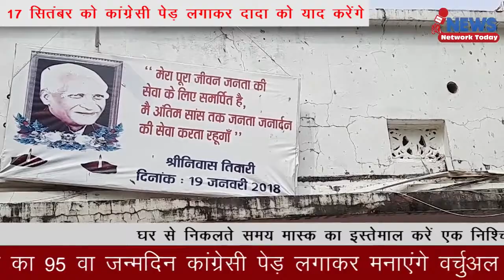17 सितंबर को कांग्रेसी पेड़ लगाकर दादा को याद करेंगे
17 सितंबर को कांग्रेसी पेड़ लगाकर दादा को याद करेंगे

पूर्व विधानसभा अध्यक्ष स्वर्गीय श्रीनिवास तिवारी का 95 वा जन्मदिन कांग्रेसी पेड़ लगाकर मनाएंगे वर्चुअल रैली करेंगे स्वर्गीय तिवारी के घर पर कांग्रेसियों ने बैठक करके यह निर्णय लिया 17 सितंबर को कांग्रेसी काफी अरसे से दादा का जन्मदिन विभिन्न तरीके से मनाते रहे हैं